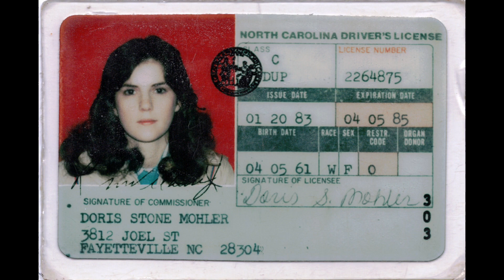Dee's Celebration of Life Video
An incredible daughter, wife, mother, grandmother, aunt and friend.